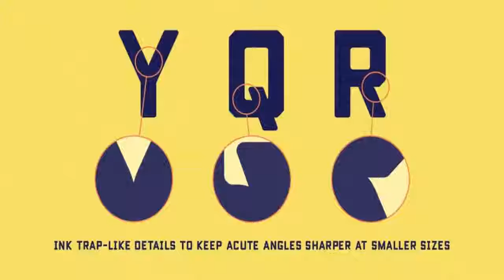[GET] Conifer font family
Conifer is a grunge and display sans font family. This typeface has two styles and was published by Ryan Keightley. Conifer has good latin language support.